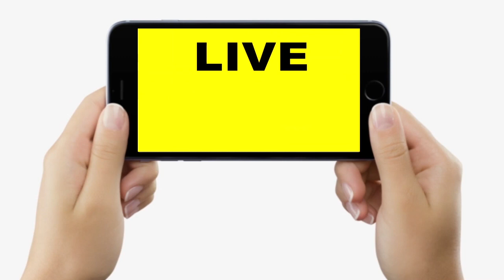CM Nitish Kumar क्या ठगा गए Cabinet विस्तार में? PM Modi ने बनाया JDU से बस एक मंत्री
CM Nitish Kumar  क्या ठगा गए Cabinet विस्तार में? PM Modi ने बनाया JDU से बस एक मंत्री l LiveCities l Bihar News